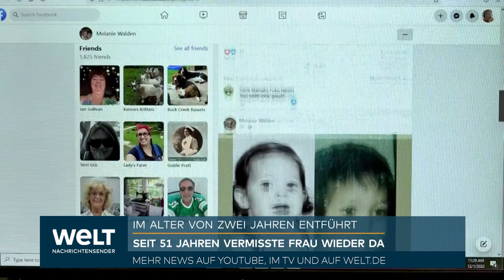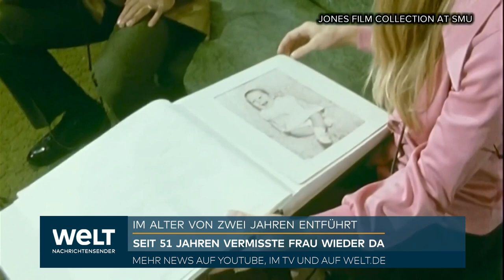UNGLAUBLICHER ZUFALL: Vermisste Frau nach 51 Jahren wieder mit Familie vereint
Vor 51 Jahren wurde eine Frau als Baby entführt. Nun durch einen unglaublichen Zufall können die Eltern von Melissa ihre Tochter wieder in die Arme schließen. Jahrzehnte hatten sie die Hoffnung nicht aufgegeben Melissa wieder zu finden.